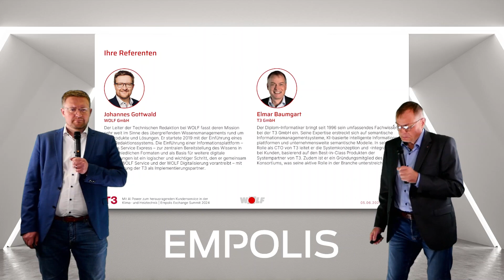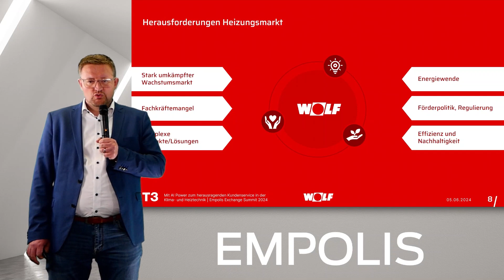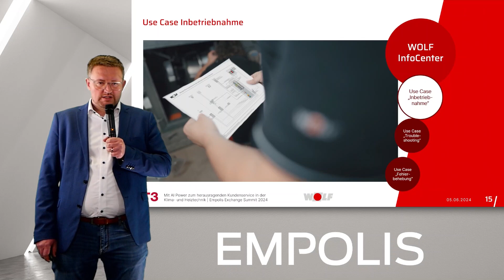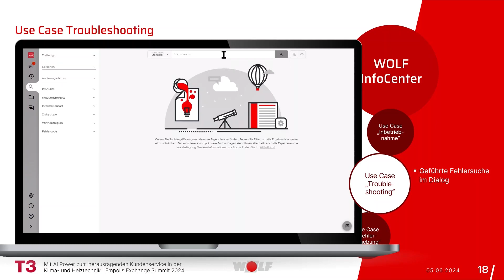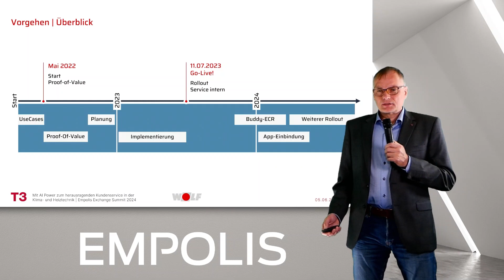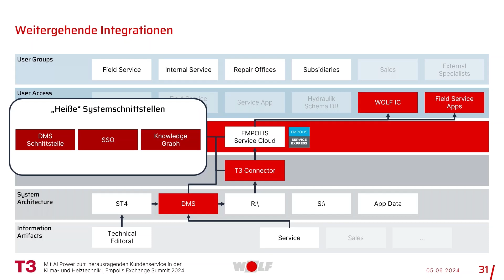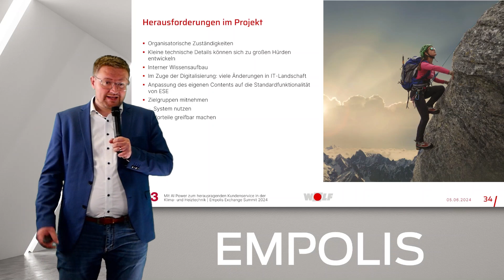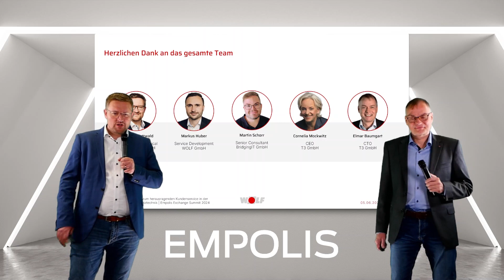Mit Künstlicher Intelligenz zum herausragenden Kundenservice in der Klima- und Heiztechnik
Angesichts der enormen Herausforderungen im hochdynamischen Markt der Heiz- und Klimatechnik gewinnt die digitale Transformation erheblich an Bedeutung. Sie revolutioniert nicht nur die Technik, Produkte und Prozesse, sondern ebnet auch den Weg für einen herausragenden Service. In diesem Kontext spielt das Wissensmanagement eine entscheidende Rolle. WOLF setzt dazu konsequent auf die innovativen Lösungen von Empolis Service Express®, um Wissen effizient zu nutzen und den Kundenservice auf ein neues Level zu heben und validiert zur Steigerung der Produktivität den Einsatz des Empolis Buddy. Erfahren Sie von WOLF und dem Implementierungspartner T3, wie die Kombination aus digitaler Technologie, AI-basierten Verfahren und intelligentem Wissensmanagement die Zukunft bei WOLF gestaltet.